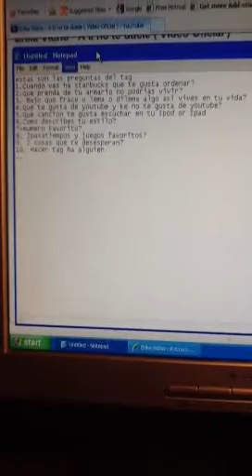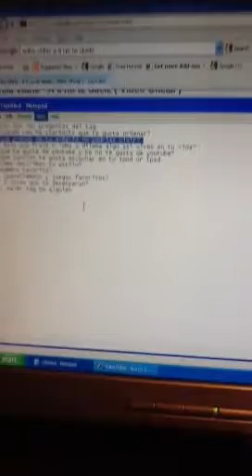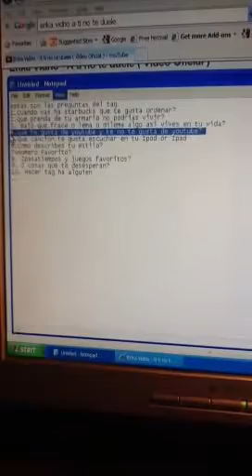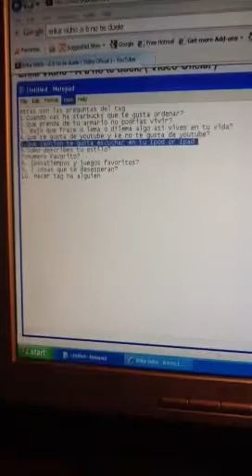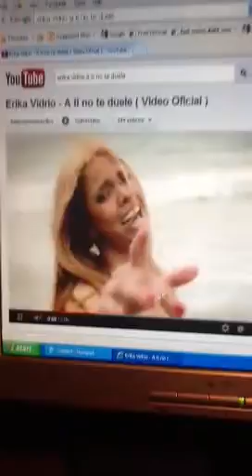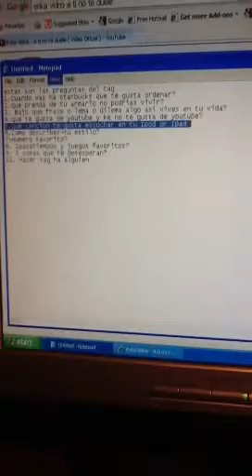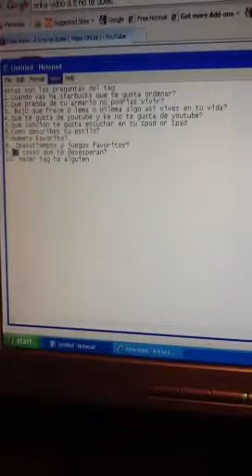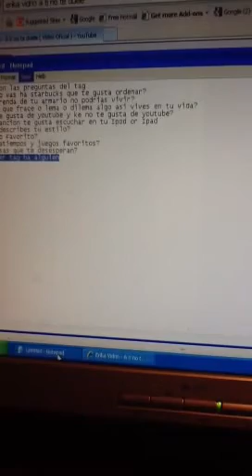Tagged by Elasc1 (spanish & English)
Gracias Elasc1 x hacerme este tag TQM! Aqui respondo tus preguntas espero y te guste

Tagged by my Friend Elasc1 hope you like :)